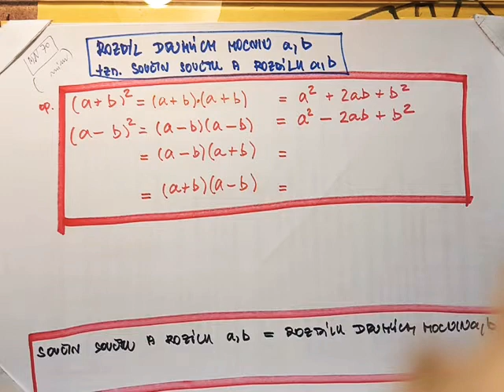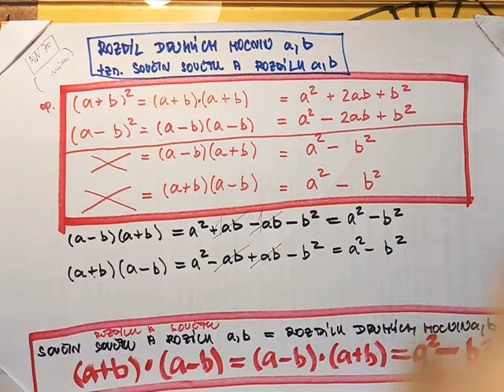Mnohočleny 70 ALG. VZORCE (a-b)(a+b), uč. 19-11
Úvod